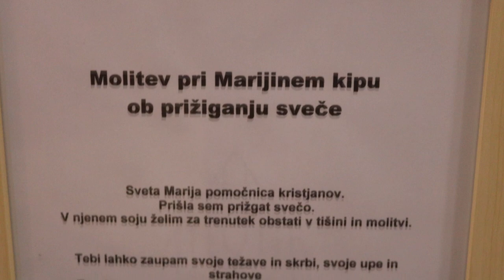2023-11-04 ZASIP, cerkev Janeza Krstnika